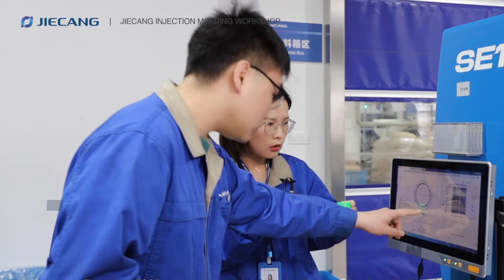Overlook of Jiecang's Plastic injection moulding workshop